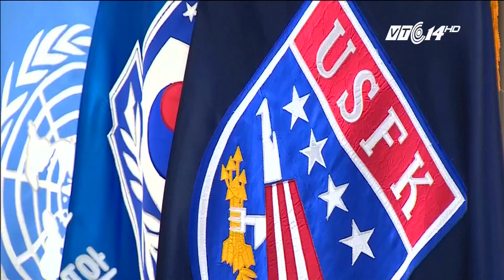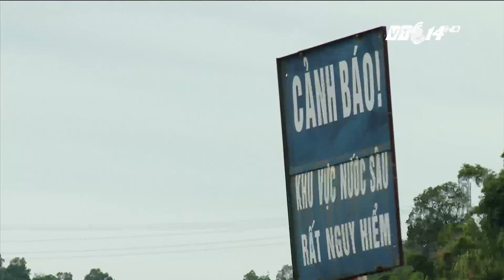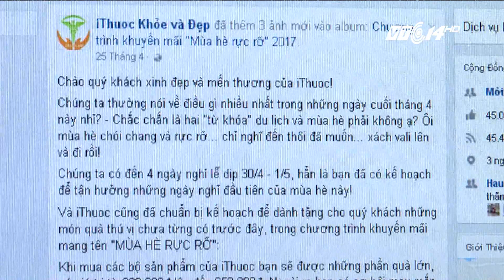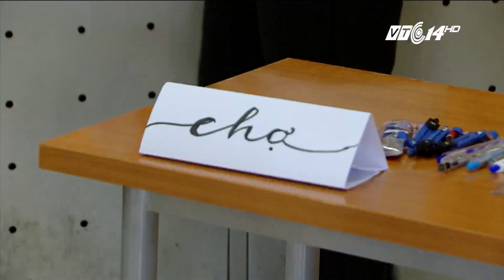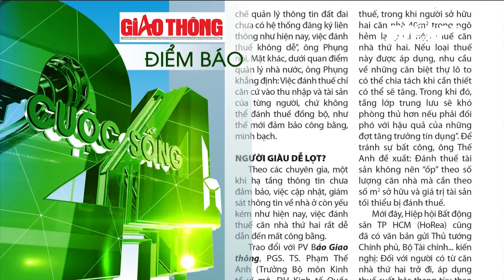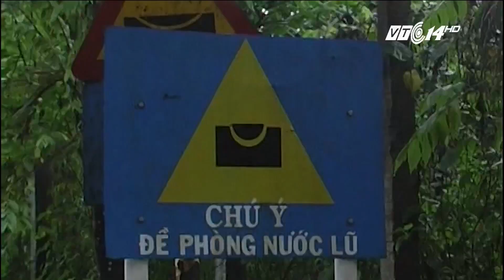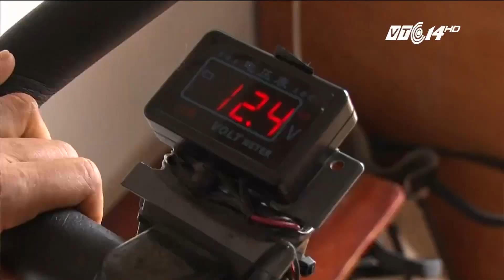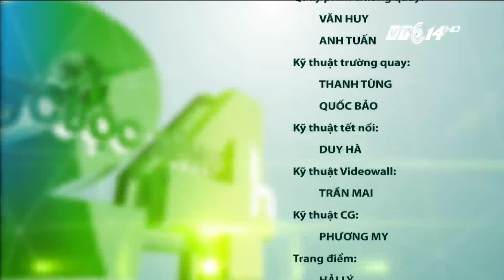VTC14 | Bản tin Cuộc sống 24h ngày 15/08/2017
(VTC14) - Những thông tin chính trong chương trình:
- Mỹ và Hàn Quốc họp bàn về vấn đề Triều Tiên.
- Hàng trăm người chết vì lũ lụt và lở bùn ở Sierra Leon.
- Cảnh báo thực trạng chủ quan mùa mưa lũ ở các tỉnh miền núi phía Bắc.
- Tối qua, bệnh nhân cấp cứu vì sốt xuất huyết ở Bệnh viện Đống Đa, Hà Nội giảm 50%.
- TPHCM: Dịch tay chân miệng vào mùa, 1 tuần có tới 170 ca mắc.